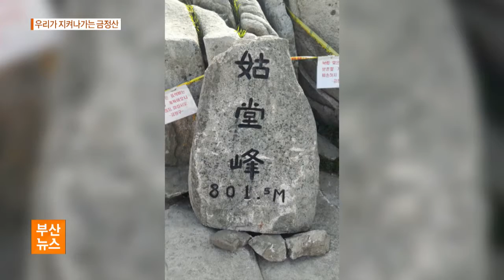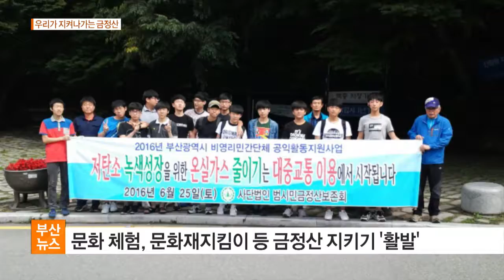우리가 지켜나가는 금정산 (16. 08. 25)